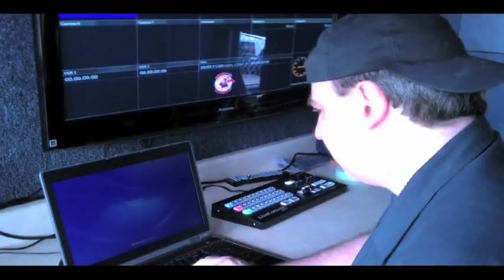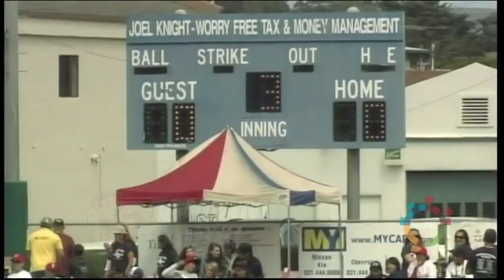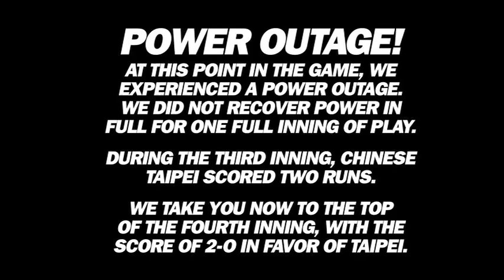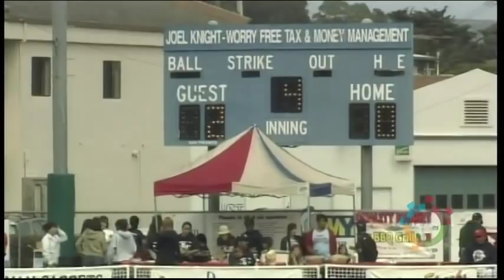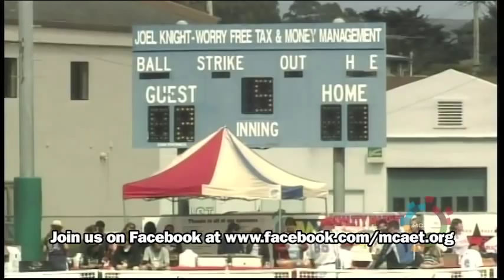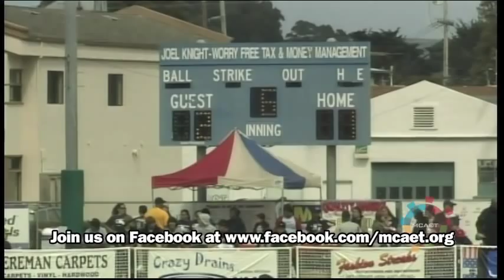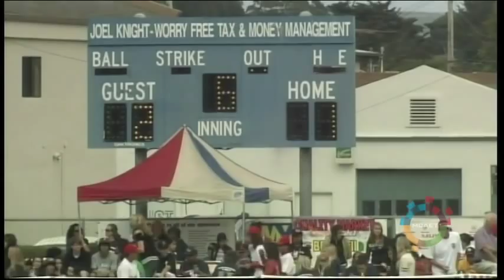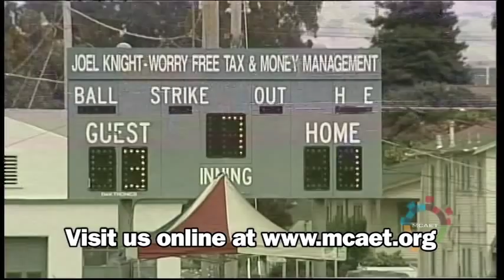Tamiami Florida vs. Chinese Taipei: The 2011 Bronco League World Series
From August 5, 2011: Tamiami Florida vs. Chinese Taipei. The 2011 Bronco League World Series. Produced by students of the MCAET, the Media Center for Art, Education and Technology in Salinas, California.